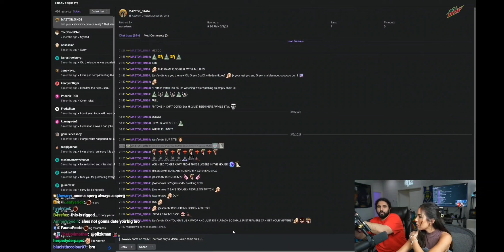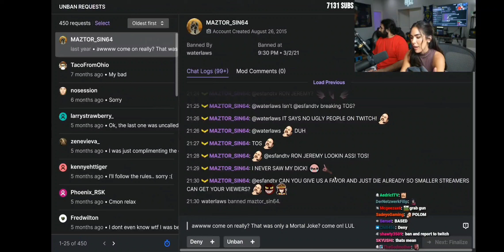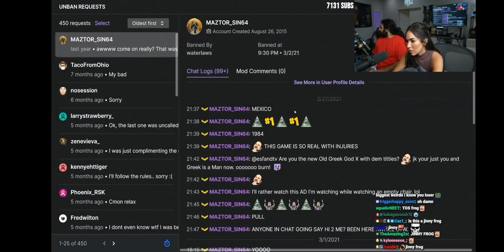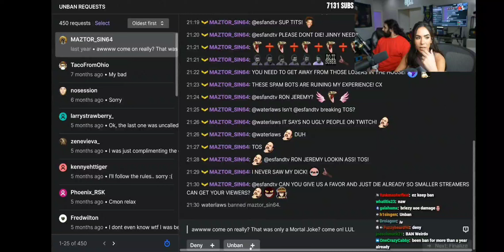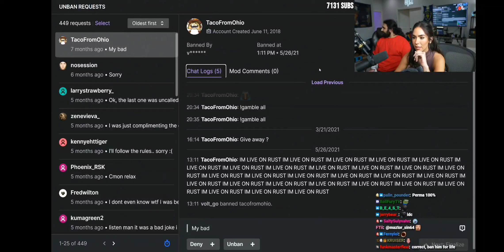I WAS BANNED OVER A YEAR AGO IN "ESFANDTV" CHAT & TODAY I WAS UNBANNED!!! THIS CHICK KNOWS WHATS UP!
OVER A YEAR AGO I WAS BANNED ON TWITCH FOR HARASSING OTHERS AND TO BE HONEST... I BEEN IMMORTAL FOR SO LONG I ACTUALLY DIDN'T KNOW I WAS HARASSING OTHERS UNTIL RECENTLY... AGAIN THIS IS THE PAST NOW AND NO I WASN'T HURT... I WAS PISSED OFF BECAUSE I WANTED A REAL CONVERSATION AND INSTEAD THEIR WAS JUST A BUNCH OF CHAT BOTS PISSING ME OFF! SO AGAIN I WASN'T HURT... I WAS PISSED BECAUSE OF ALL THE CHAT BOTS RUINING MY EXPERIENCE AND LETS NOT EVEN TALK ABOUT VIEW BOTS... BECAUSE THOSE PISS ME OFF TOO! ALSO SO EVERYONE KNOWS... THIS CHICK UNBANNED ME AND EVEN BEFORE I CAN WRITE IN CHAT AGAIN... "ESFANDTV" & HIS MODS BANNED ME ONCE MORE! LUL 🤣😹 I STILL DON'T UNDERSTAND THESE MORTALS... WILL I EVER UNDERSTAND THEM? ONLY TIME WILL TELL! 😇😉